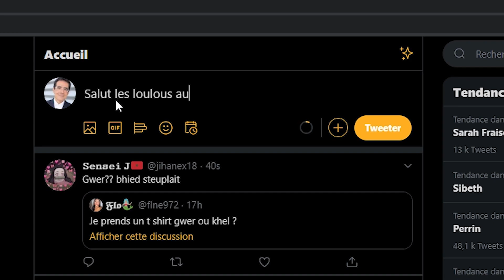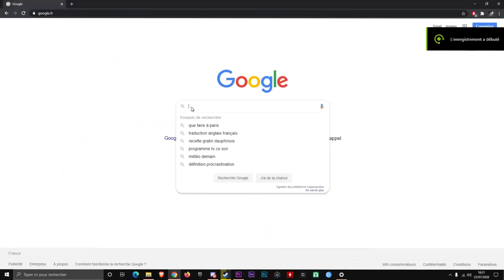ILS N'AVAIENT AUCUNE CHANCE | Rainbow Six Siege